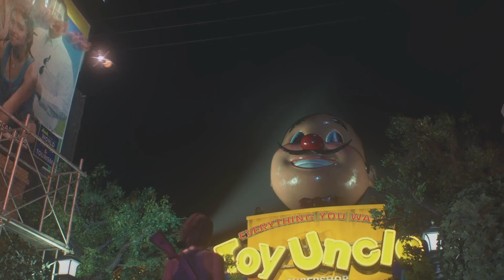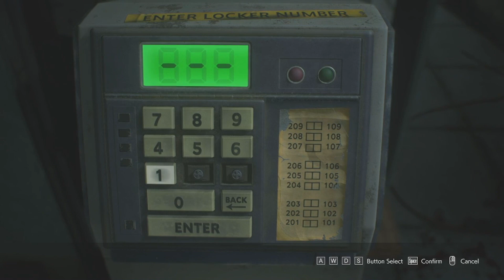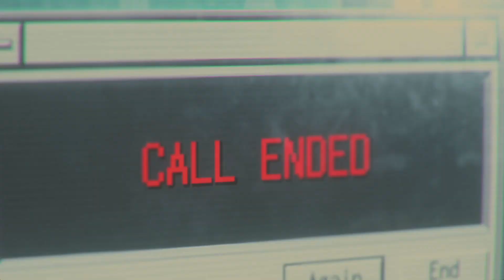Resident Evil 3 (2020)(PC) playthrough part 2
Part 2 of my first time playthrough of Resident Evil 3 (2020) on the PC.